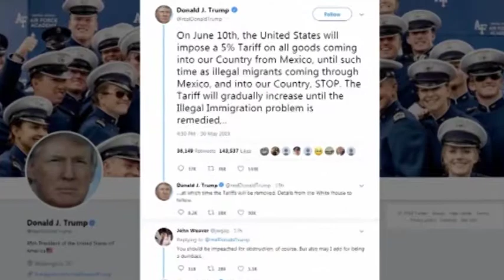Ahora Noticias Express 17:00 horas 31 de mayo de 2019